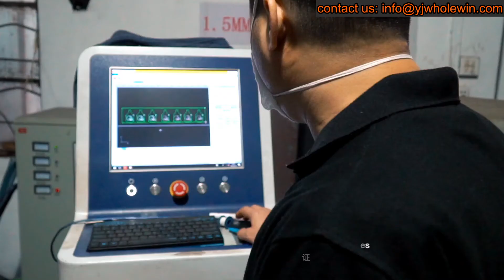Select home-made pizza tools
Do you like making pizza at home by yourself?
Today I am going to present you some of our hot sale and good pizza tool for you. If you are pizza lover, don't miss this.